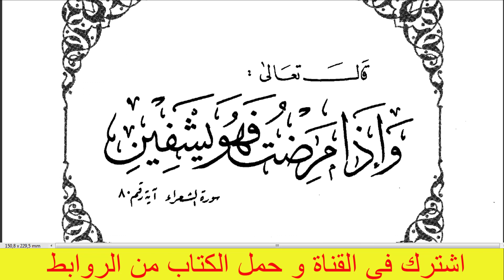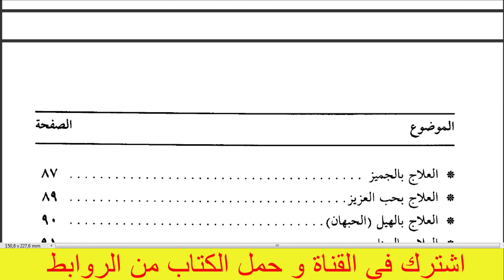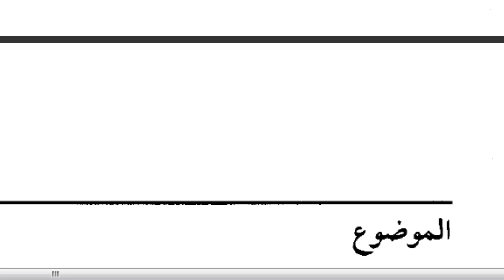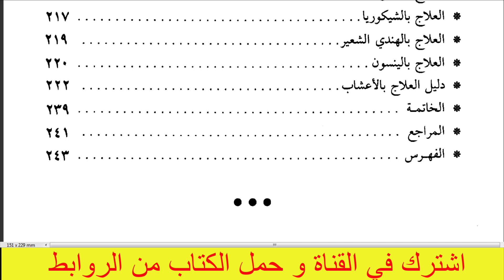تحميل كتاب الاعشاب دواء لكل داء - الكنز في الطب البديل - نادر في قيمته -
حمل الكتاب من هذه الروابط